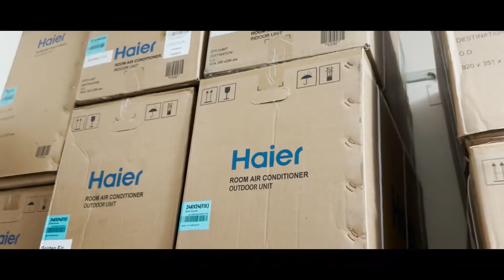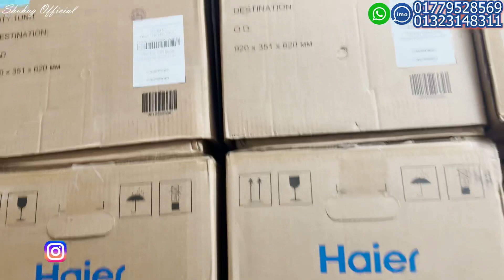Air Condition Price BD 2024 | Buy Ac || Gree/Haier Ac In BD || Shohag Official Ac Video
Air Condition Price BD 2024 | Buy Ac || Gree/Haier Ac In BD

AC ,TV,Fridge ,Washing Matching  কিনুন বিশ্বস্ত
প্রতিষ্ঠান থেকে। সব চেয়ে সাশ্রয়ী মূল্যে অথেনটিক warranty পণ্য ।

!..সবচেয়ে দ্রুত Delivery 48 ঘন্টায় সারা দেশ.!!
দেশের যে কোন প্রান্তে থাকুন না কেন

এবং সেই সাথে বাসার বাবা মা দের জন্য কোম্পানির পক্ষ থেকে টিভি, এসি, ওয়াশিং মেশিন , কিনলেই ফ্রী ফ্রী ফ্রী (১ টি আকর্ষণীয়  প্রিমিয়াম  কোয়ালিটির  জায়নামাজ)।

𝗕𝗥𝗔𝗡𝗗 - 𝗠𝗜𝗗𝗘𝗔 𝗔𝗜𝗥𝗖𝗢𝗡𝗗𝗜𝗧𝗜𝗢𝗡
𝗢𝗙𝗙𝗜𝗖𝗜𝗔𝗟 𝗕𝗥𝗔𝗡𝗗 𝗪𝗔𝗥𝗥𝗬𝗡𝗧𝗘- 𝗣𝗮𝗿𝘁𝘀 𝟭 𝘆𝗲𝗮𝗿, 𝗖𝗼𝗺𝗽𝗿𝗲𝘀𝘀𝗼𝗿 𝟱 𝘆𝗲𝗮𝗿𝘀.
𝗛𝗼𝗺𝗲 𝗦𝗲𝗿𝘃𝗶𝗰𝗲 𝗮𝗹𝗹 𝗕𝗮𝗻𝗴𝗹𝗮𝗱𝗲𝘀𝗵.
𝗜𝗡𝗦𝗧𝗔𝗟𝗟𝗘𝗗 𝗖𝗛𝗔𝗥𝗚𝗘 - 𝟮5𝟬𝟬 /= 𝗔𝗡𝗚𝗟𝗘 - 𝟭𝟱𝟬𝟬 /=
𝗡𝗢𝗡 𝗜𝗡𝗩𝗘𝗥𝗧𝗘𝗥
1 -TON MIDEA AC -MSA-12CRN - 34900 /=
1.5- TON MIDEA AC -MSA-18CRN - 44900 /=
2- TON MIDEA AC-MSA-24CRN - 54900/=
1.5 -TON GENERAL TROPICAL - 42900/=
𝗜𝗡𝗩𝗘𝗥𝗧𝗘𝗥
1 -TON MIDEA INVERTER AC-MSI-12CRN - 42900/=
1.5 -TON MIDEA INVERTER AC -MSI-18CRN - 55900/=
2 -TON MIDEA INVERTER AC -MSI-24CRN - 65900/=
𝗕𝗥𝗔𝗡𝗗 - 𝗚𝗥𝗘𝗘 𝗔𝗜𝗥𝗖𝗢𝗡𝗗𝗜𝗧𝗜𝗢𝗡
𝗢𝗙𝗙𝗜𝗖𝗜𝗔𝗟 𝗕𝗥𝗔𝗡𝗗 𝗪𝗔𝗥𝗥𝗬𝗡𝗧𝗘𝗘-𝗣𝗮𝗿𝘁𝘀 𝟭 𝘆𝗲𝗮𝗿, 𝗖𝗼𝗺𝗽𝗿𝗲𝘀𝘀𝗼𝗿 𝟱 𝘆𝗲𝗮𝗿𝘀 𝗛𝗼𝗺𝗲 𝗦𝗲𝗿𝘃𝗶𝗰𝗲 𝗮𝗹𝗹 𝗕𝗮𝗻𝗴𝗹𝗮𝗱𝗲𝘀𝗵.
𝗡𝗢𝗡 𝗜𝗡𝗩𝗘𝗥𝗧𝗘𝗥
1- TON GREE (PORTABLE) AC- 44900/=
1 -TON GREE AC- 12MU/NFA - 43900 /=
1.5- TON GREE AC - 18MU/NFA - 57900 /=
2 -TON GREE AC - 24MU/NFA - 68900 /=
𝗜𝗡𝗩𝗘𝗥𝗧𝗘𝗥
1- TON GREE INVERTER AC-12XPUV/NFV/LMV - 51900/=
1.5- TON GREE INVERTER AC-18XPUV/NFV/LMV - 64900/=
2- TON GREE INVERTER AC -24XPUV/NFV/LMV - 78900/=
HAIER 𝗡𝗢𝗡 𝗜𝗡𝗩𝗘𝗥𝗧𝗘𝗥
1 -TON HAIER NON INVERTER AC-HSU-12K (FIX)ODU - 36900/=
1.5- TON HAIER NON INVERTER AC-18K (FIX)ODU - 46900/=
2-TON HAIER NON INVERTER AC-24K (FIX)ODU -59900/=
HAIER 𝗜𝗡𝗩𝗘𝗥𝗧𝗘𝗥
1- TON HAIER - INVERTER AC-HSU 12K (INV) ODU - 44900/=
1.5-TON HAIER -INVERTER AC-HSU 18K (INV) ODU -58900/=
2-TON HAIER - INVERTER AC-HSU 24K (INV) ODU -72900/=
Brand : Haier Washing Machine
Warranty- Motor: Lifetime- Parts & Service: 1 Year 𝗛𝗼𝗺𝗲 𝗦𝗲𝗿𝘃𝗶𝗰𝗲 𝗮𝗹𝗹 𝗕𝗮𝗻𝗴𝗹𝗮𝗱𝗲𝘀𝗵
HAIER -12 KG -FRONT LOAD –(HW 120)-  Inverter =59900/=
HAIER -10 KG -FRONT LOAD –(HW 100)-  Inverter =56900/=
HAIER -10.5 KG -FRONT LOAD –(HWD 105)-  Inverter- WASHER+ DRYER 100% =72900/=
HAIER -8 KG- Front Loading (HW80)- - Inverter-45800/=
Haier - Top Load --7kg Automatic Washing Machine-22990/=
VISION WASHING MATCHINE
VISION -Single Tub Washing Machine 3.5kg-XPB45A-6500/=
VISION -TOP Loading Automatic WM 6 kg (STL 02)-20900/=
VISION -TOP Loading Automatic WM 8 kg (ST-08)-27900/=
VISION -FRONT Loading Automatic WM 6 kg (SFL.09)-32900/=
VISION – FRONT Loading Automatic WM 8 kg (FLT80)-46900/=
𝗕𝗥𝗔𝗡𝗗 - 𝗦𝗔𝗠𝗦𝗨𝗡𝗚 FRIDGE
𝗢𝗙𝗙𝗜𝗖𝗜𝗔𝗟 𝗪𝗔𝗥𝗥ANTY-𝟮 𝘆𝗲𝗮𝗿𝘀 , 𝗣𝗮𝗿𝘁𝘀  & 10 & 20 𝗬𝗲𝗮𝗿𝘀 𝗼𝗳 𝗙𝗿𝗲𝗲 𝗦𝗲𝗿𝘃𝗶𝗰𝗲.
𝗪𝗶𝘁𝗵𝗼𝘂𝘁 𝗣𝗮𝗿𝘁𝘀 𝗣𝗮𝗻𝗲𝗹 𝗛𝗼𝗺𝗲 𝗦𝗲𝗿𝘃𝗶𝗰𝗲 𝗮𝗹𝗹 𝗕𝗮𝗻𝗴𝗹𝗮𝗱𝗲𝘀𝗵.
SAMSUNG- 228- LITER FRIDGE DIGITAL INVERTER ( RB21SE )frost =38900 /-
SAMSUNG -275- LITER FRIDGE DIGITAL INVERTER ( RT29DX No frost ) =49900 /-

VISION MICRO WOVEN
Vision microwave oven -20ltr (E5) –(J5) Grill=10900/=
Vision microwave oven -25ltr (G25) Smart=14900/=
Vision microwave oven 30 ltr ( Rotisserie) =19900/=
অর্ডার করতে আমাদের পেজে মেসেজ দিন অথবা কল করুন Azlan mart electronics /আজলান মার্ট  ইলেক্ট্রনিক্স  = 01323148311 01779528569
FOR CARD PAYMENT & EMI AVAILABLE

অথবা সরাসরি চলে আসুন আমাদের নিজেস্ব শোরুমের ঠিকানাঃ
প্লট নং ২৭৫ পশ্চিম মনিপুর, ৬০ ফুট রোড , মিরপুর -০২, ঢাকা-১২১৬ =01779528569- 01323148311